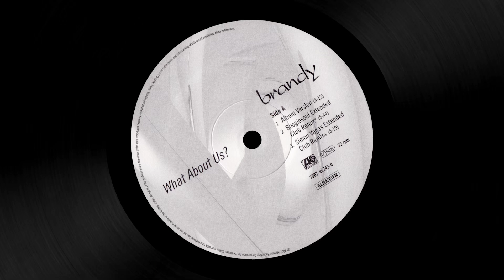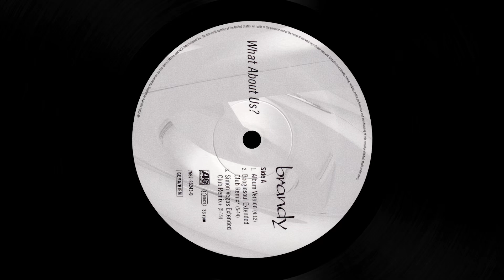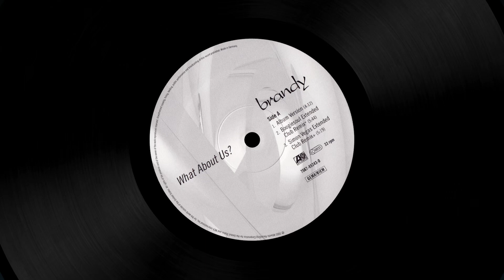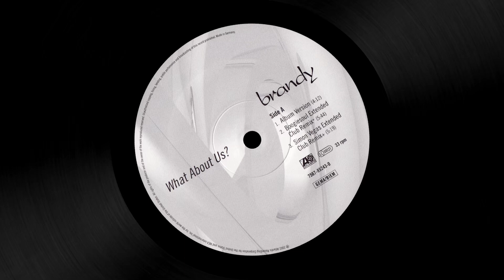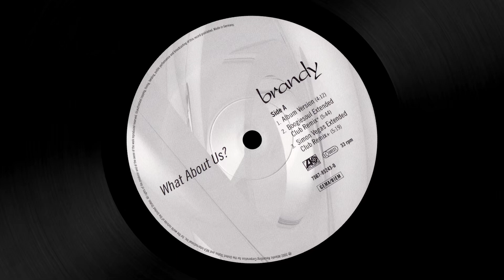Brandy - What About Us? (Boogiesoul Extended Club Remix)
Vinyl digitization and video animation by @natcip, 2024
Track A2 on the vinyl single, released by Atlantic in 2002
Written by Rodney Jerkins, Kenisha Pratt, Lashawn Daniels, Nora Payne & Brandy Norwood
Remix produced by Boogie Brothers
Vocal production by Lashawn "Big Shiz" Daniels